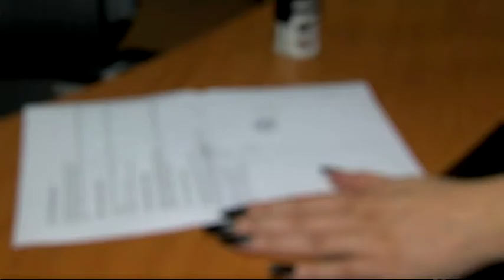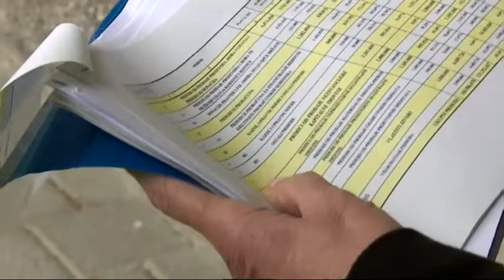SBtv Vijesti - Kada će se izjednačiti plaće?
Slavonski Brod, jedini je grad u kojem nemaju baš nikakav rezultat, tvrdi  to Hrvatski sindikat djelatnika u kulturi koji još od 2008. godine pregovara s Gradom, i to oko izjednačavanja plaća zaposlenih u kulturi i onih koji rade u Gradskoj upravi. Naime, kulturni radnici imaju između 18 i 26 posto niže plaće od onih u upravi.